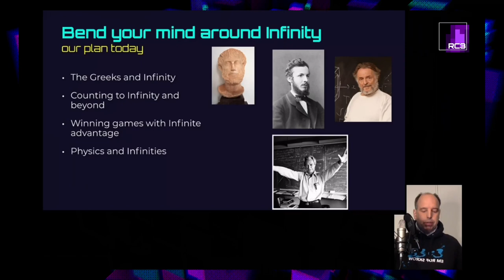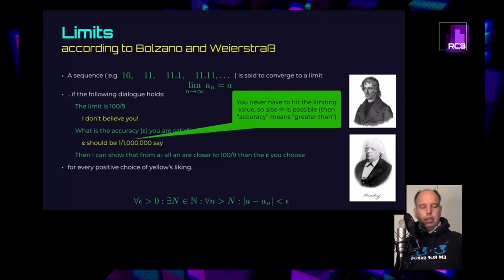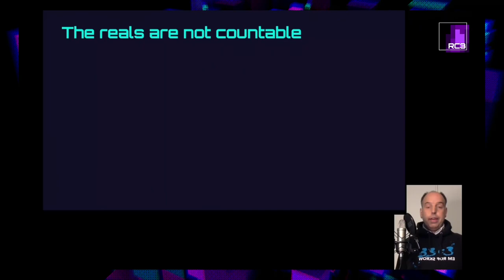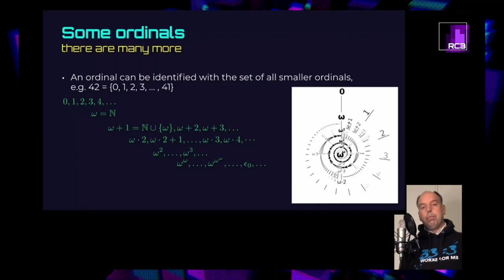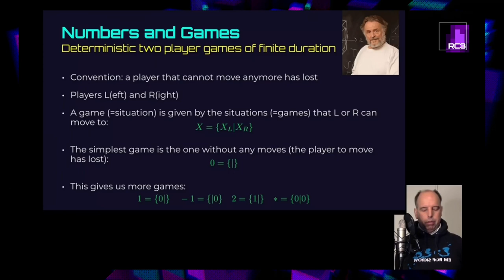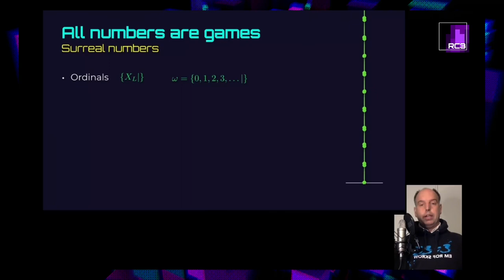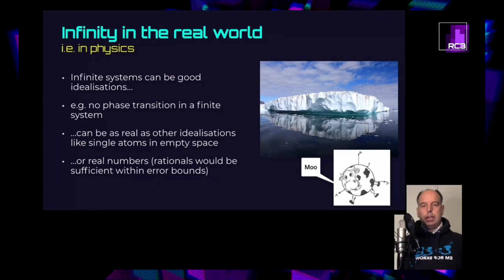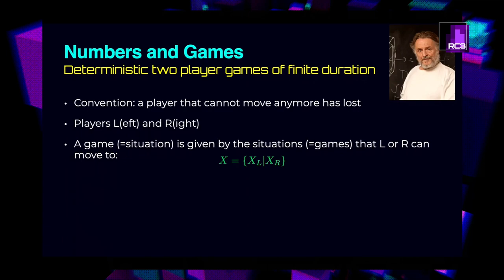rC3 Infinity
Infinitely large quantities can arise in mathematics, physics, game theory and philosophy. Those need to be handled with care if one wants to avoid paradoxes. This is a beginner's introduction to taming inf.

This will be a guided tour to a variety of occurrences of infinite quantities when counting, sorting, playing games, philosophising about arrows and turtles and when computing scattering of elementary particles. In each situation, I will explain some tools to control these infinities and how to get sensible answers to sensible questions. We will see really big sets, understand how to add 1 to infinity and how to take infinity to the infinite power, play games that are worth infinite amounts, how to add 1+2+3+ and so on to obtain -1/12 and why it is often easier to pretend something is infinite when it actually is not. Along the way, we will learn from Aristotle, Cantor, Hilbert, Feynman, Conway and what they contributed to this infinitely interesting subject. They audience should be willing to bend their mind but will not need anything but a bit of high-school mathematics.

atdotde